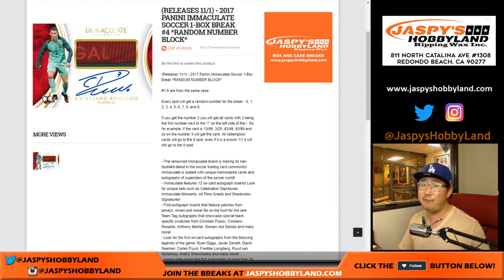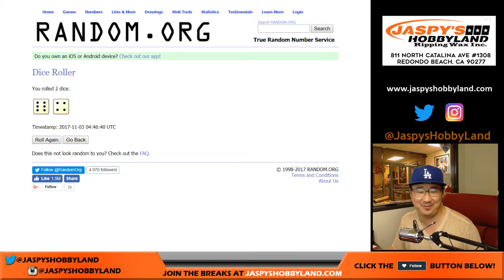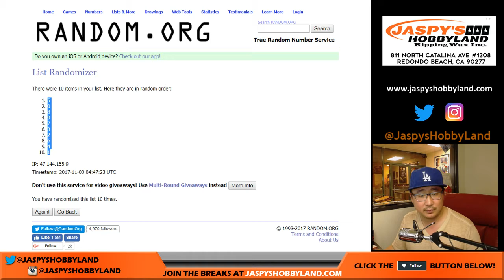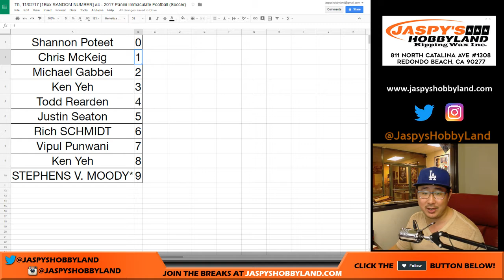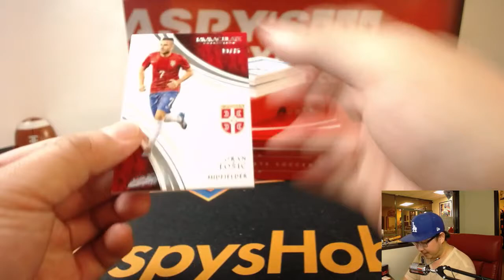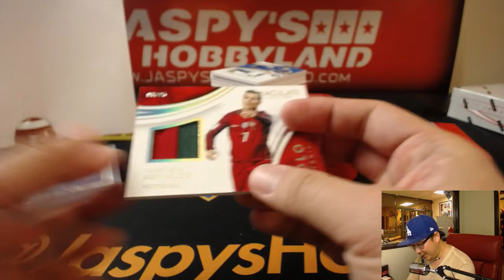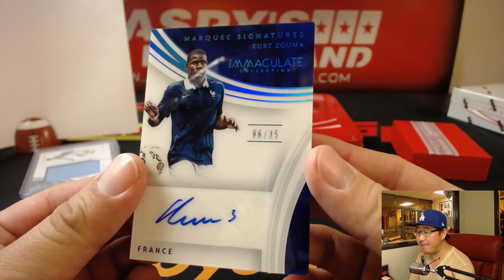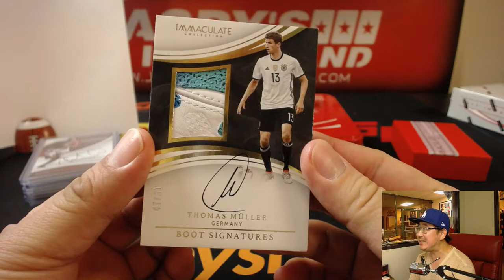Th, 11/02/17 [1Box RANDOM NUMBER] #4 - 2017 Panini Immaculate Football (Soccer)